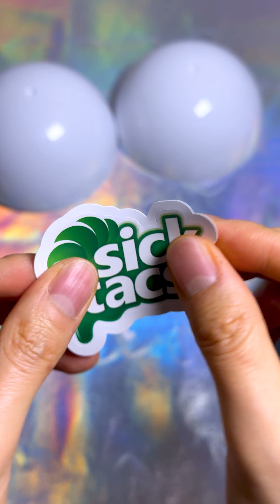Mega Gross Minis Opening Satisfying Video ASMR & Review.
Satisfying Zuru Mega Gross Mini ASMR & Review.
Please like for more intersting toy AMSR Videos.